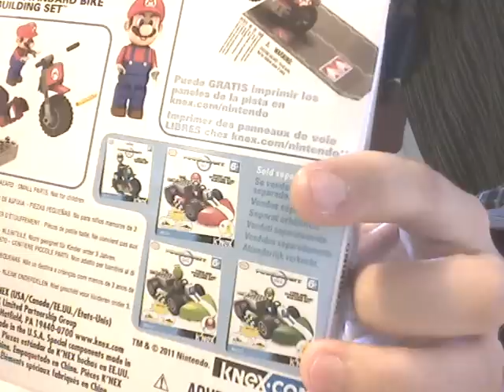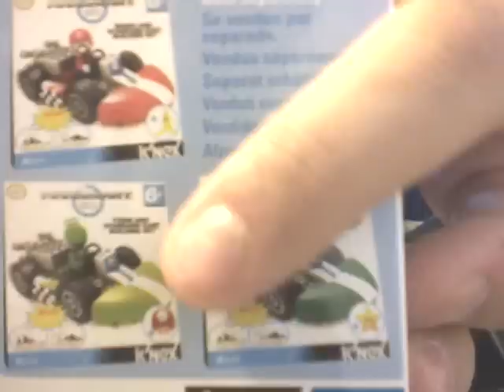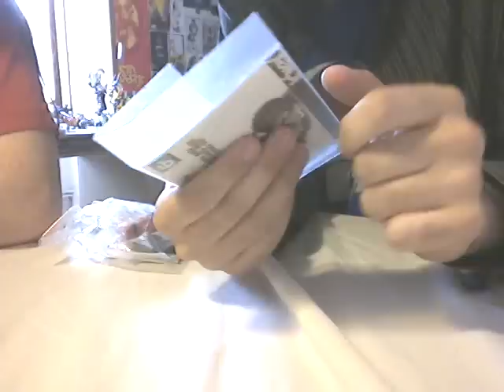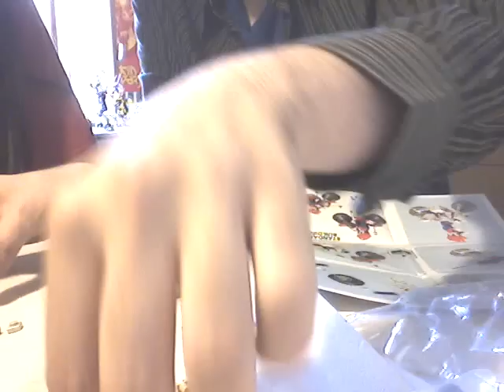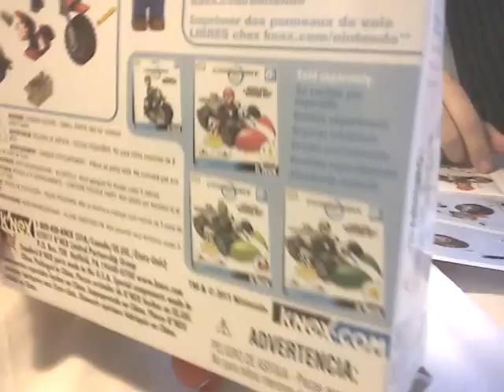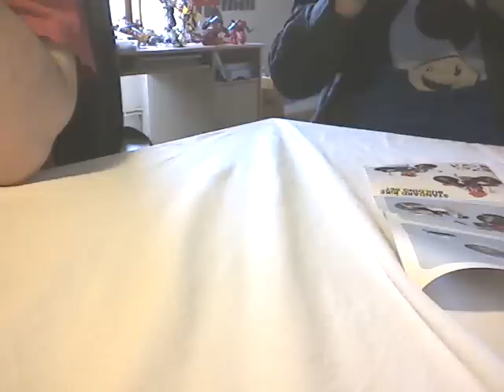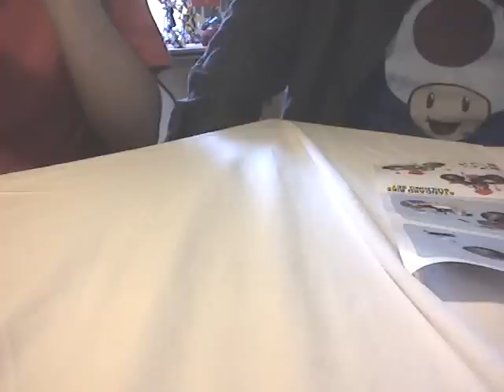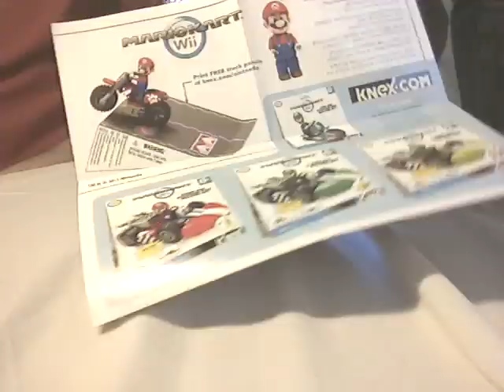K'nex Live Construction: Mario Kart Wii's Mario and Standard Bike [Français]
Construction en direct du set K'nex, Mario and Standard Bike.
Par Shaddow et Loserkiller.

Forum français sur les Bionicle.